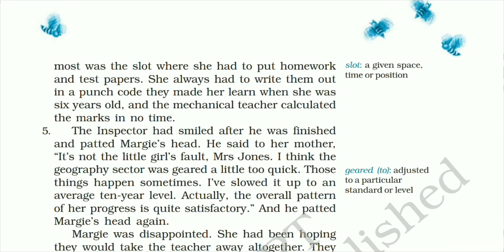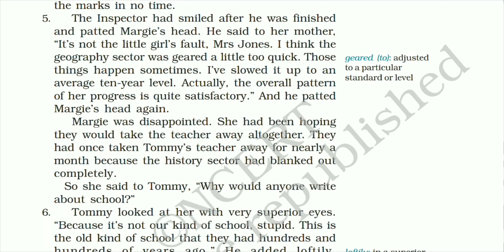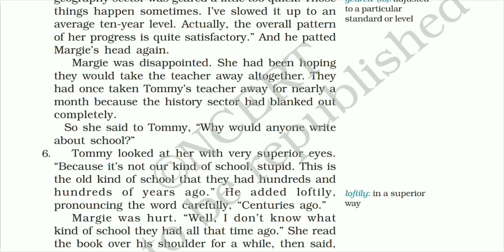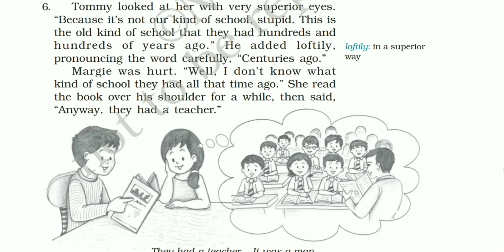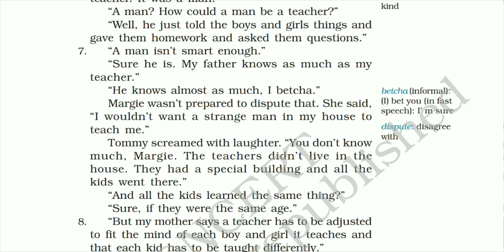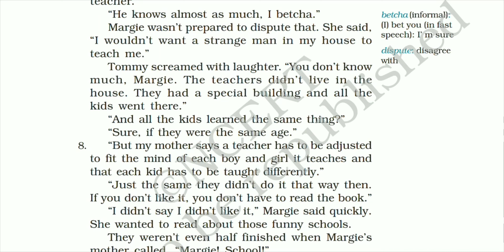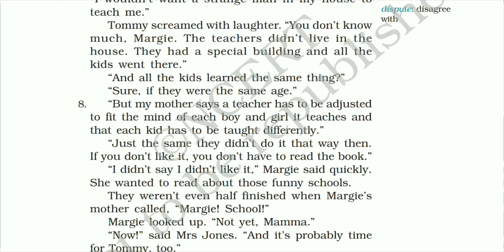The Fun They Had | Chapter 1 | Beehive Book | Hindi Explanation (Part 2)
Hey Guys !
I am Prem,
In this video I tried to give detailed explanation of Chapter 1 of NCERT Book of Class 9 Beehive "The Fun They Had ".
This is the new series that we are starting ,